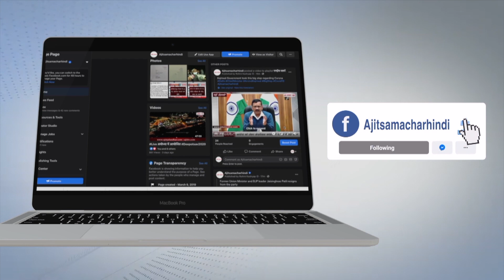ਬਟਾਲਾ ਸ਼ਹਿਰ ਦੇ ਬਸ਼ਿੰਦਿਆਂ ਨੇ ਕਿਸਾਨੀ ਹੱਕ ’ਚ ਕੱਢਿਆ ਰੋਸ ਮਾਰਚ